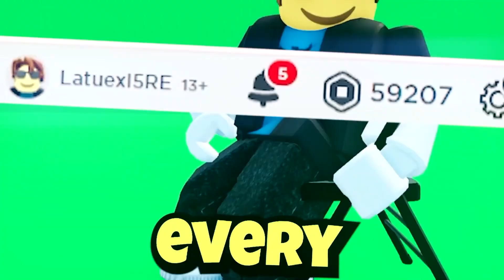ALL NEW *HIDDEN SUMMER CODES* TO GET ALGMIGHTY DARKNESS KING In Anime Defenders 2024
In today's video I show you guys an updated list of all working codes for anime defenders in 2024! Make sure you watch till the end and enjoy!